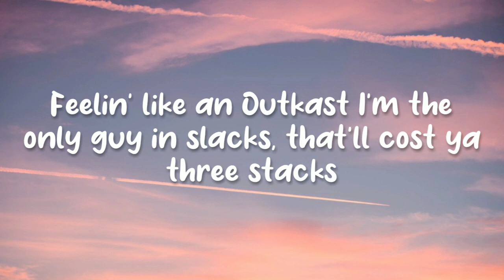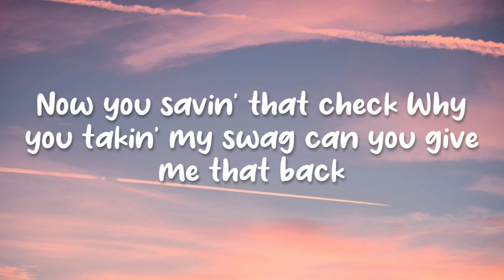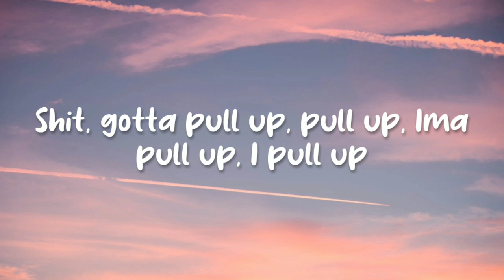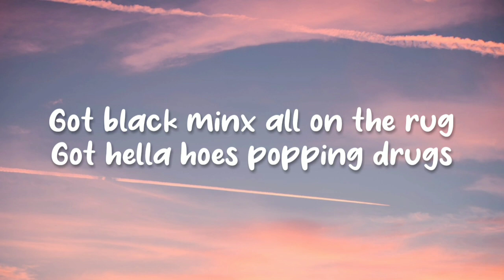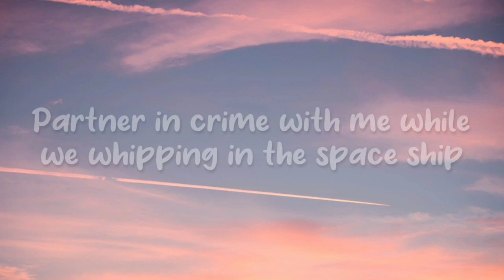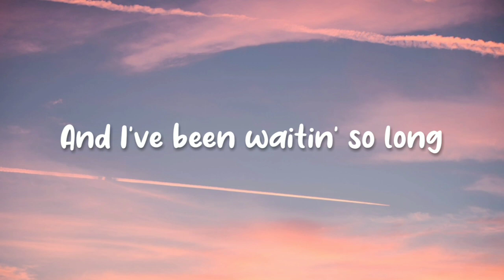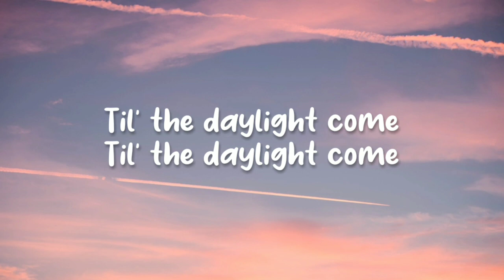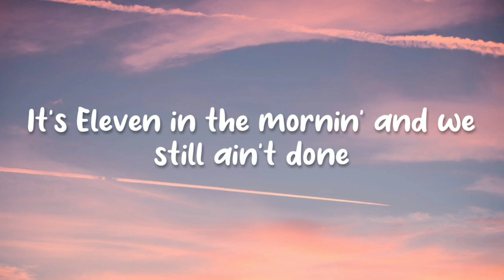Cooped Up (Lyrics) Post Malone ft. Roddy Ricch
Artists : Post Malone, Roddy Ricch
Song Writers : Austin Richard Post, Louis Russell Bell, Rodrick Wayne Jr. Moore, William Walsh

(Lyrics)
I’m about to pull up
Hit switch, pull curtain
And I’ve been waitin’ so long
Now I gotta re-surface

All that bread that we burnin’
Cuz I’ve been feelin’ cooped up
I’ve been fuckin’ cooped up

Yeah I’m off the Bud Light not the bourbon
I might chop the roof off the Suburban
Tried to Bia Nice Guy, John Terzian
Til’ I started throwin’ up in your Birkin

Then I woke up in the mornin’
Police showed up at my door with a warrant
I remember flushin’ somethin’ down the toilet
Guess you gotta let me off with with a warning, Return Of Mack

Feelin’ like an Outkast
I’m the only guy in slacks, that’ll cost ya three stacks
Now you savin’ that check
Why you takin’ my swag can you give me that back

Gucci my Prada, Miyake
Louie, Bottega, and Tommy
All of these things on my body
Let’s party

Shit, gotta pull up, pull up, Ima pull up, I pull up
Got black minx all on the rug
Got hella hoes popping drugs
In every hood they show us love
Partner in crime with me while we whipping in the space ship
Got out the pavement, now we getting payment
Everybody around me getting money, it's too contagious
I remember I was just posted up with the demons
And Posty took me on my first damn tour dates
He had me rocking every night sold out arenas
A project n***a I never thought I would see shit
Or try to tell you, you probably wouldn’t believe us

Til’ the daylight come
I got Saké in my tummy, cigarette in my lungs

All this bread that we burnin’